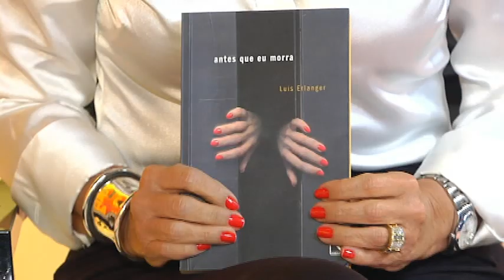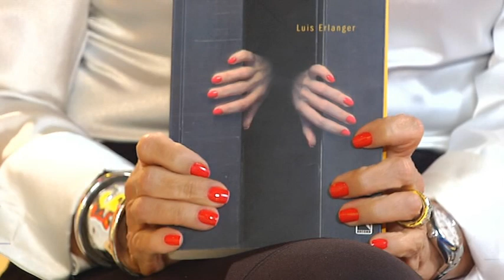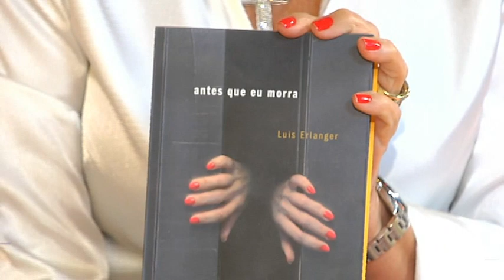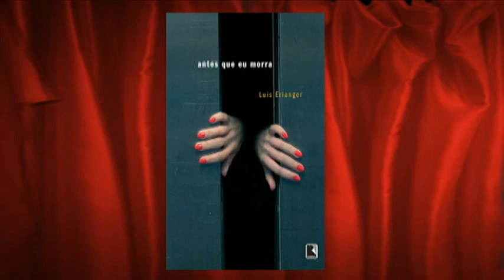Luis Erlanger (parte 1)